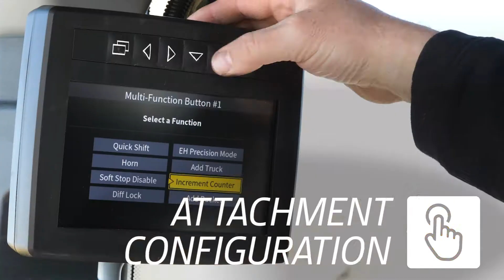JD L Series PCE Wheel Loaders - Intuitive Joystick Steering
Dobbs Equipment is your authorized full-service John Deere equipment dealership in central and south Florida, Southeast Alabama, Georgia, and South Carolina. We work to serve the needs of customers in the residential, commercial construction, site development, underground and aggregate & mining industries.

Our goal is to support our customers from end to end in the markets we serve. Our services include the sales of new and used equipment, parts, service and rental.  With nearly 30 locations strategically located throughout the Southeast, Dobbs Equipment provides world class support to our customers throughout our territory.